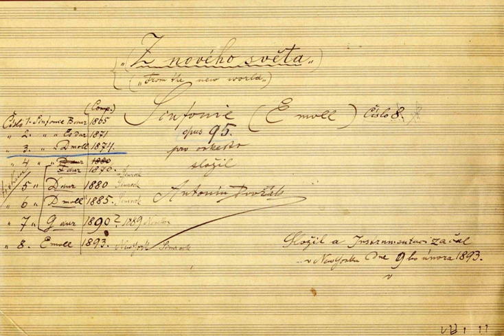New World Symphony | Wikipedia audio article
00:00:56 1 Instrumentation
00:01:22 2 Movements
00:01:34 3 Influences
00:06:18 4 Reception
00:07:22 5 "Goin' Home"

- Socrates

SUMMARY
The Symphony No. 9 in E minor, "From the New World", Op. 95, B. 178 (Czech: Symfonie č. 9 e moll „Z nového světa“), popularly known as the New World Symphony, was composed by Antonín Dvořák in 1893 while he was the director of the National Conservatory of Music of America from 1892 to 1895. It is by far his most popular symphony, and one of the most popular of all symphonies. In older literature and recordings, this symphony was – as for its first publication – numbered as Symphony No. 5. Astronaut Neil Armstrong took a tape recording of the New World Symphony along during the Apollo 11 mission, the first Moon landing, in 1969. The symphony was completed in the building that now houses the Bily Clocks Museum.